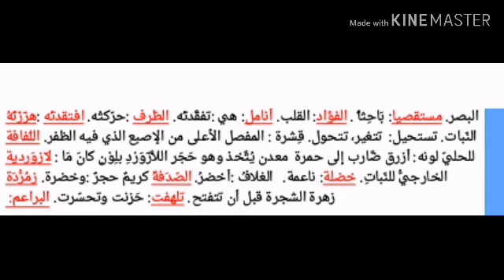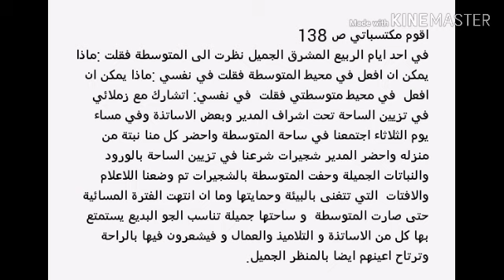تحضير نص غصن وردة +حل اقوم مكتسباتي ص 138